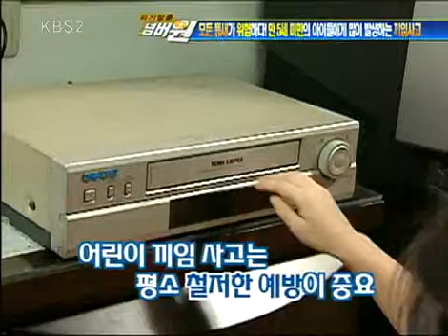위기탈출 넘버원 - Crisis Escape No1 20090907 #006